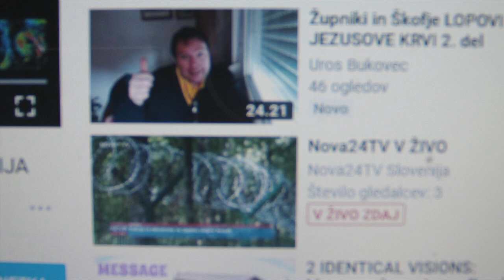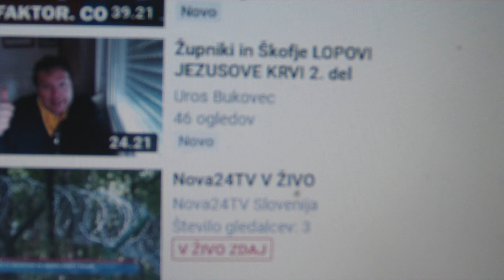MEDNARODNI OPAZOVALCI NA VOLITVAH V SLOVENIJI